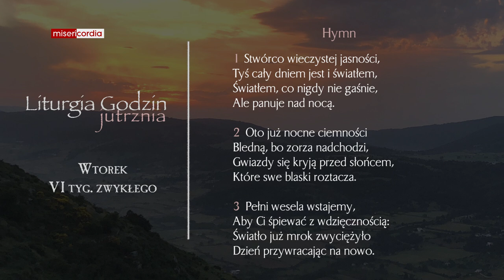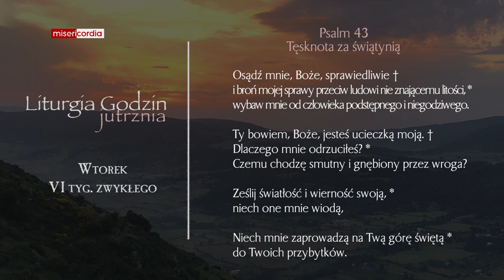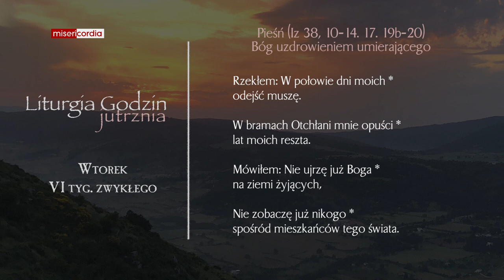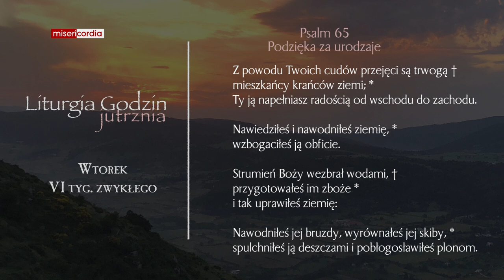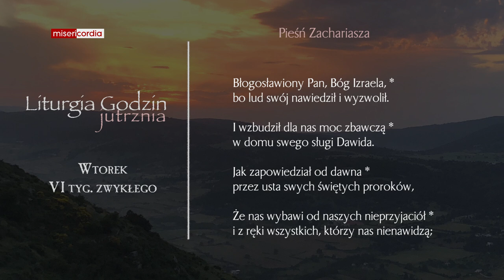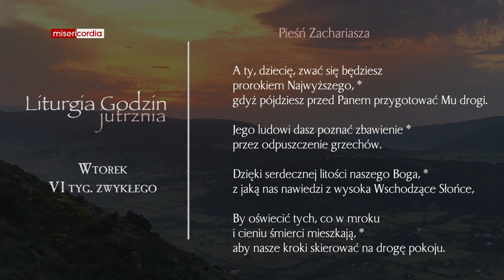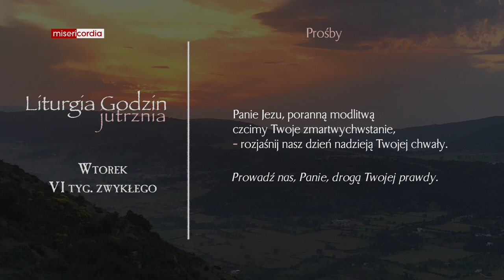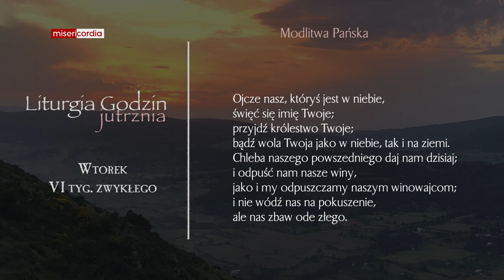Liturgia Godzin | Jutrznia | Wtorek, VI tyg. zwykłego